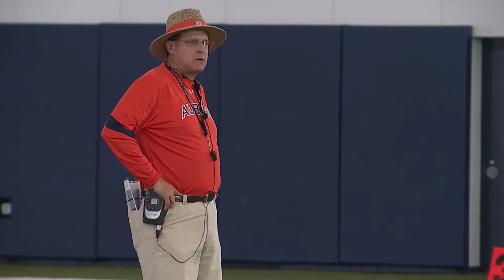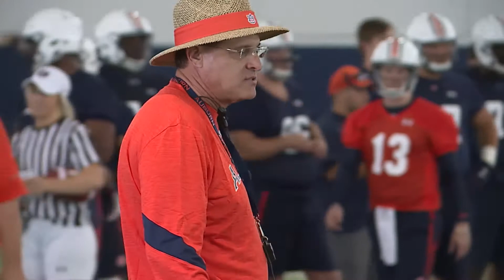Tigers in Ten - Gus Malzahn's best thoughts in 10 minutes (8-7-17)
We know you don't have time to watch ALL of coaches/players interviews.  We give you the TOP THOUGHTS of each one. Here is Gus Malzahn after Auburn's first scrimmage for 2017 pre season.